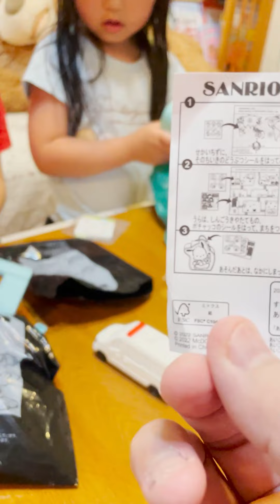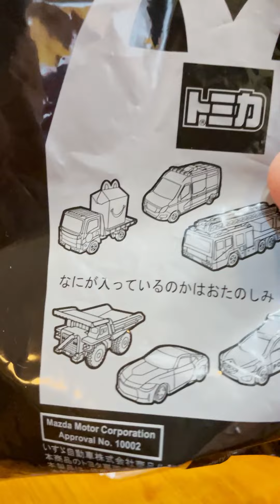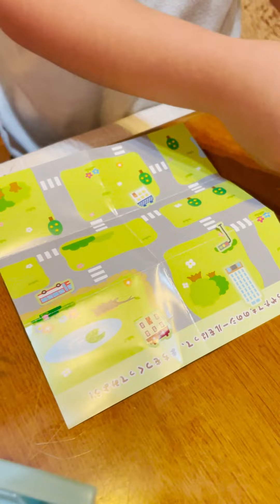ハッピーセット、たまったおもちゃを一斉に開封です！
今週のハッピーセットはトミカとサンリオです。
こぺはトミカを一度に3つ開封しました。
いろいろあるけど何がでるかなぁ、
かぶらないといいなぁ。